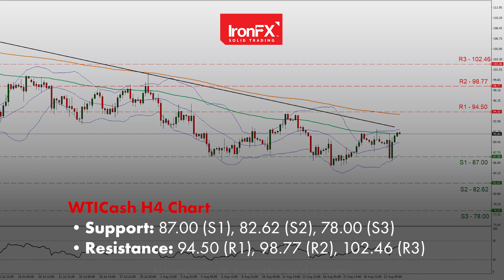Euro fell to a new two-decade low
Euro plunges below parity, hitting a two-decade low. Energy crisis weighs heavily on Europe and Russia is expected to shut down the Nord Stream 1 pipeline for maintenance. In the meantime, France, Germany, and Eurozone PMIs due today. WTI rises to $90 per barrel and Gold remains stable in the $1730 range.